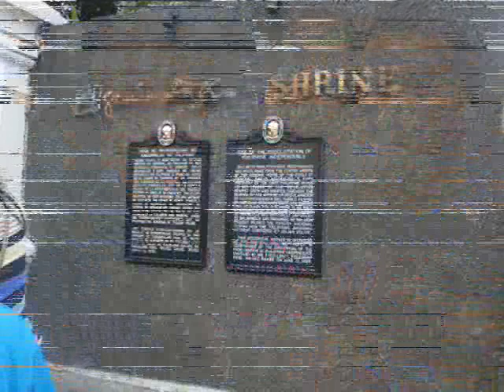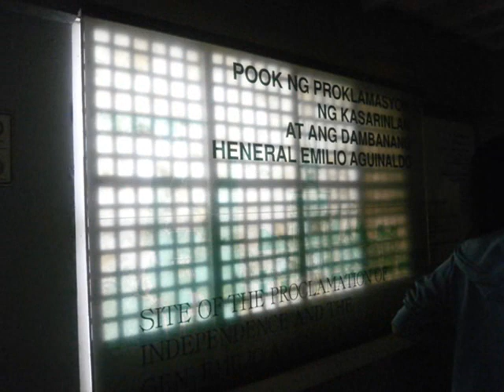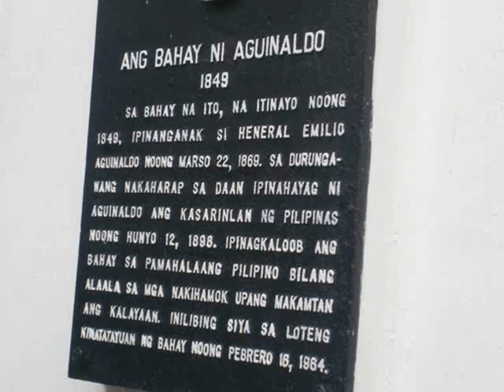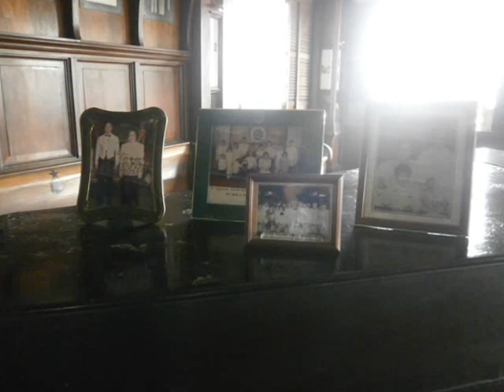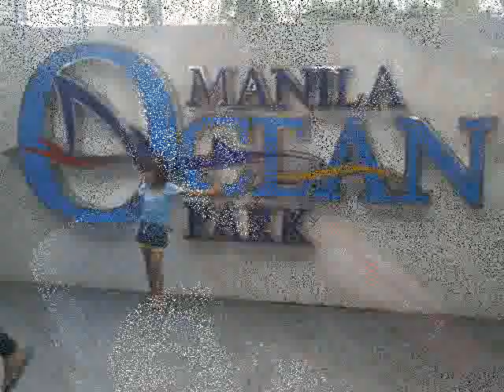SAUYO HIGH SCHOOL Field [T.R.I.P] Part [1]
Ang the unforgetable Fieldtrip With Iv opal :) -10/26/13 :*
Please watch The Part [2] :)

-GodBless :)

^^,Almira Delos reyes :*